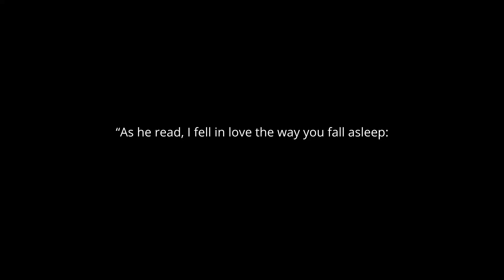Mortal Kombat 1 | It May Just Be Good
It's In Our Blood. Discover a reborn Mortal Kombat Universe created by Fire God Liu Kang. Mortal Kombat 1 ushers in a new era of the iconic franchise with a new fighting system, game modes, and Fatalities!

Moxxi3 and IO Watch the Mortal Kombat!
What Will We Watch Today?